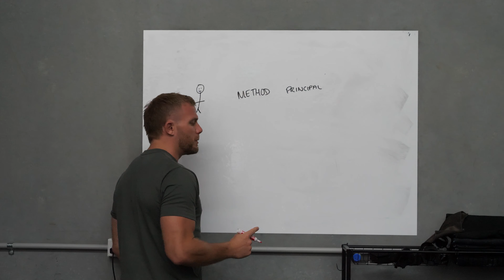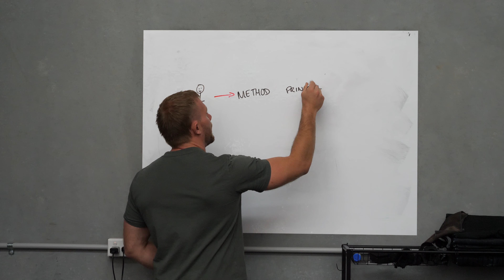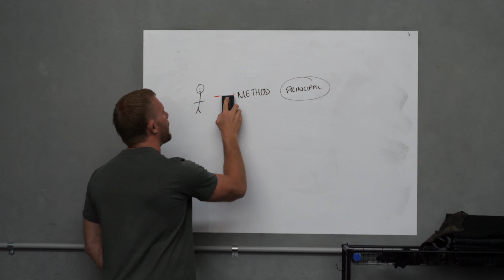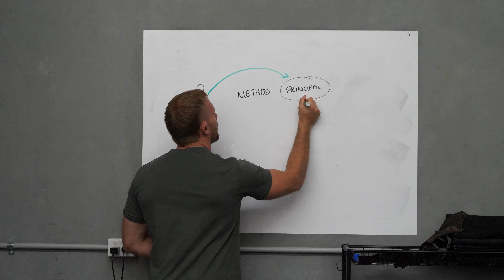This is how "the fitness industry" keep you fat...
For more information about the James Smith Academy click this link